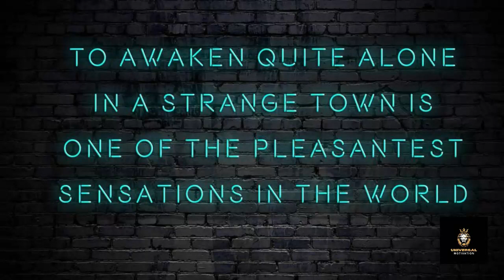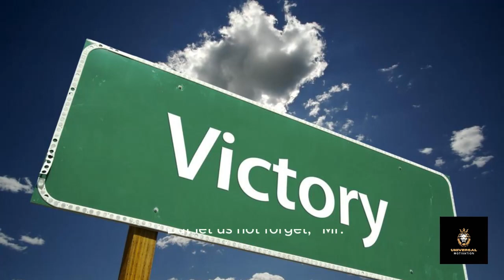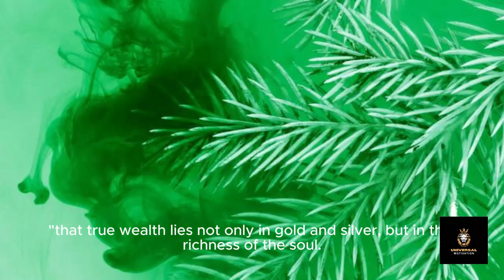Quotes: The story of Motivation: The Elder's Tale of Triumph: Change bad behavior and habits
Nestled within the idyllic confines of a serene village, Mr. Evergreen, a venerable figure with a beard as white as the winter snow, serves as the custodian of ancient wisdom. As twilight descends upon the village, casting shadows that dance around the flickering flames of the communal fire, Mr. Evergreen regales the eager villagers with tales of yore. Among these narratives, one story shines with a brilliance that transcends time.

In his mellifluous voice, Mr. Evergreen recounts the saga of a lone individual who dared to defy the constraints of fate and carve his own path amidst the tumult of existence. Through trials that would have shattered the resolve of lesser souls, this indomitable protagonist persisted, his spirit undiminished by the adversities that sought to ensnare him.

With every obstacle surmounted and every foe vanquished, the man emerged victorious, a beacon of hope and inspiration for all who dared to dream. Yet, amidst the triumphs and accolades, he remained grounded in humility, his heart attuned to the struggles of his fellow beings.

"The Elder's Tale of Triumph" transcends the boundaries of mere storytelling, resonating with the collective consciousness of the villagers as they contemplate the essence of human existence. It serves as a testament to the enduring power of perseverance, reminding each listener that within the depths of their being lies the potential for greatness waiting to be unleashed.

As the final embers of the fire fade into the night, leaving only the echo of Mr. Evergreen's words lingering in the air, the villagers depart with a newfound sense of purpose and determination. For in the tapestry of life, woven with threads of hardship and triumph, they find solace in the knowledge that they too possess the resilience to conquer the challenges that lie ahead.